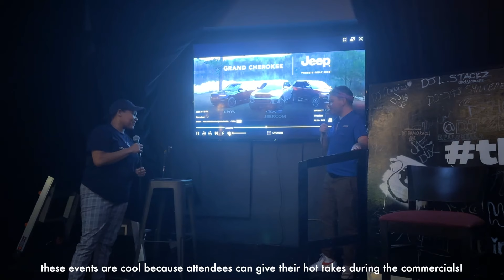Work Day In My Life | Busy Day at the Office + Survivor Watch Party!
Hey friends, welcome back to another vlog! Now that my apartment makeover series is (mostly) complete, I'm hoping to get vlogs up every week. In this one, I'm showing you what a typical in-person work day looks like for me, plus taking you along for a Survivor Watch Party at one of my favorite lesbian bars in DC! Hope you enjoy :)